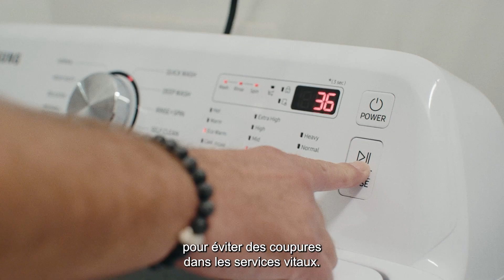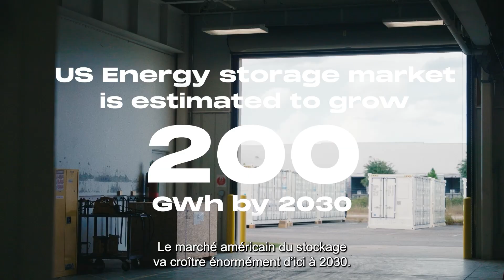The Roads to Carbon Neutral - Charged for Change - S05EP08 - TotalEnergies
In this eighth episode of season 5, "The Roads to Carbon Neutral," we head to Jacksonville, Florida, USA, where Erica Kelly, Engineering Director, and William Barr, Plant Manager at Saft, give us a tour of their production facility where lithium-ion (Li-ion) battery containers are sorted. This new generation of batteries forms the core of Building Energy Storage Systems (BESS), which are deployed, for example, at our Danish solar power plant located in Texas.